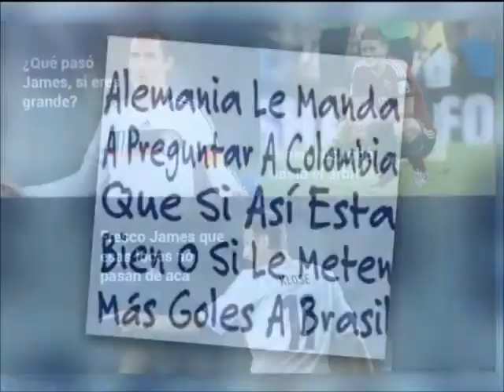La derrota de Brasil en Memes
El partido entre Brasil y Alemania es uno de los que más reacciones en redes ha generado.